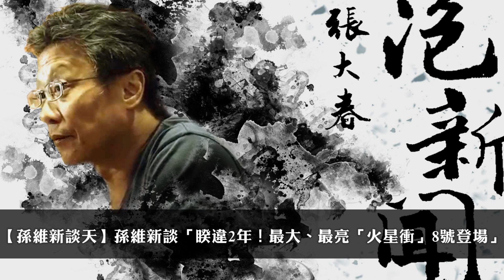'22.12.06【張大春泡新聞】孫維新談天：睽違2年！最大、最亮「火星衝」8號登場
主持人：張大春
來賓：國立臺灣大學物理學系暨天文物理研究所教授 孫維新
主題：孫維新談天－睽違2年！最大、最亮「火星衝」8號登場

▍九八新聞台@大台北地區 FM98.1